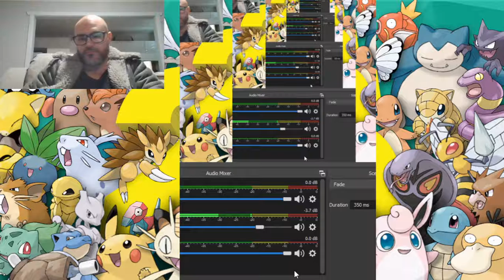5 8 Connect